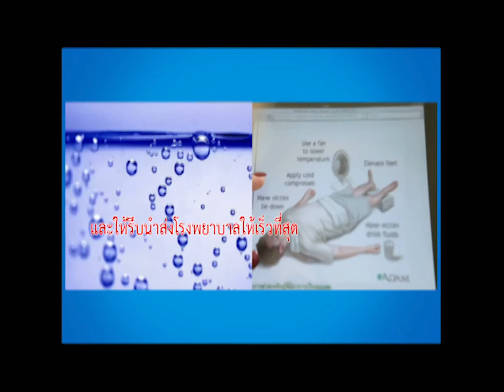กู๊ดเดย์ ลมแดด...อันตรายหน้าร้อน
ถ้าพูดถึงโรคที่มากับหน้าร้อน เรามักจะนึกถึงโรคท้องร่วงหรือโรคทางเดินอาหารต่างๆที่ชอบออกอาละวาดเมื่ออากาศร้อน แต่โรคลมแดดและภาวะการเพลียแดดนั้นก็เกิดขึ้นได้บ่อยในหน้าร้อนและอาจทำให้เสียชีวิตได้เลยนะคะ โดยเฉพาะคนที่ไม่คุ้นกับอากาศร้อนๆของเมืองไทย
When we think of medical conditions that are ubiquitous, most people would think of food borne diseases such as food poisoning but heatstroke and heat exhaustion also occur during the summer with frightening frequency. Heat stroke is often fatal, especially for foreigners that are not used to the humid heat in Thailand.